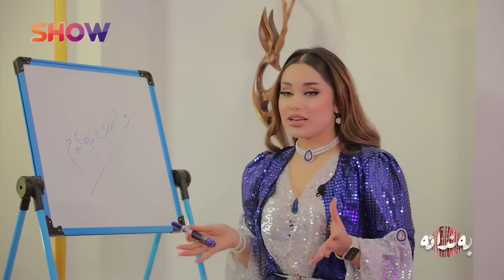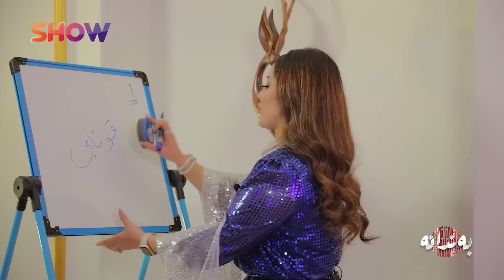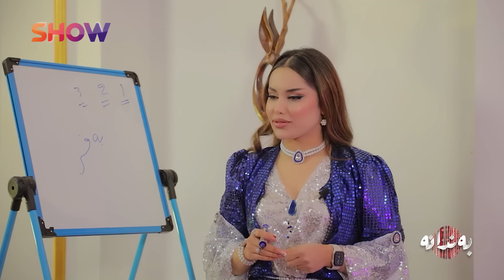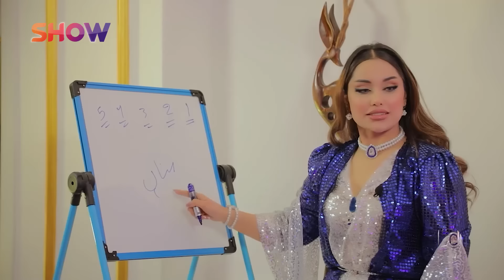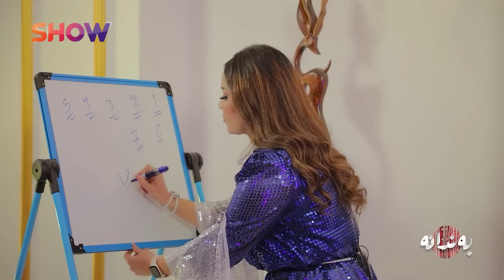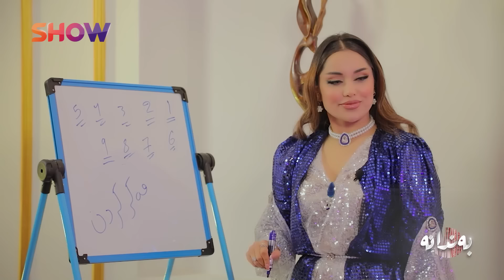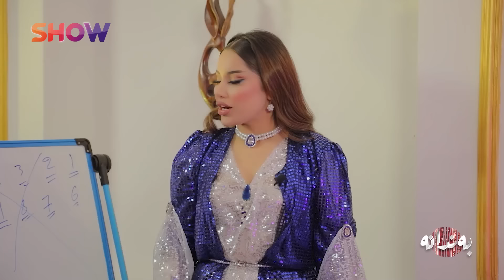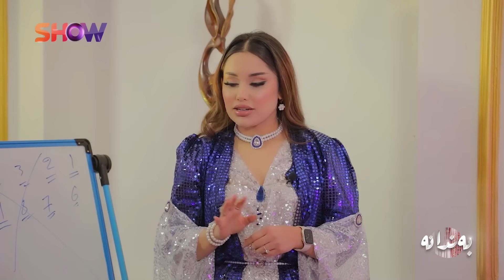ڕەیان وشە دەنوسێت و هونەر ڕانیەیی دەیکات بە بەند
لە پڕۆگرامی بەندانە لە بڕگەیەک ڕەیان وشە دەنوسێت و هونەر ڕانیەیی بە بەند وەڵام دەداتەوە